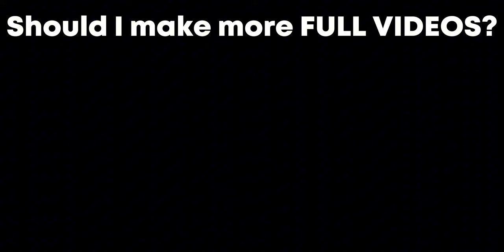Yuta moveset TSB!!!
YUTA MASTERY MOVESET TSB!!!
Yuta Mastery Moveset Showcase in TSB PS!!!
Yuta moveset showcase in TSB PS!!!